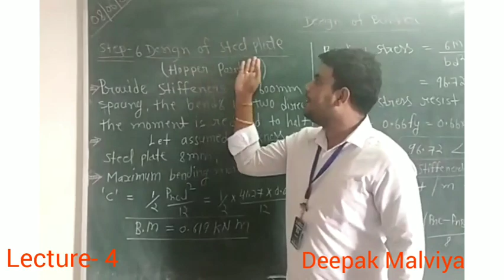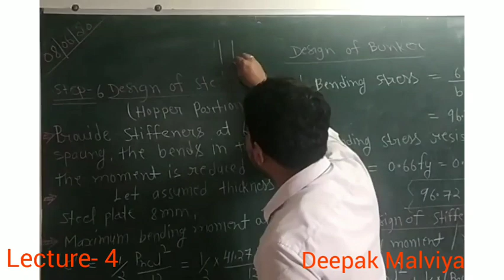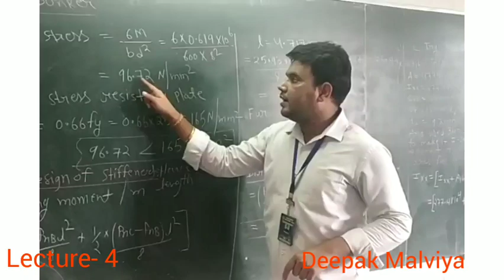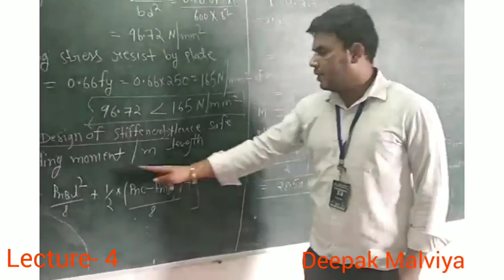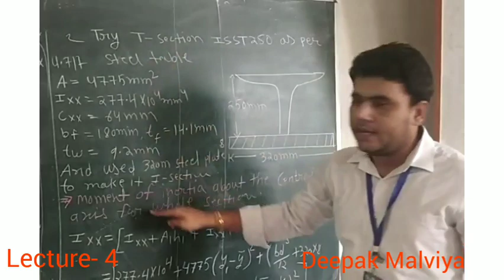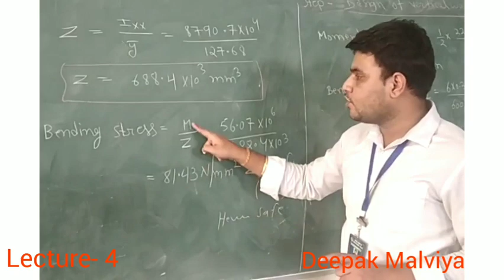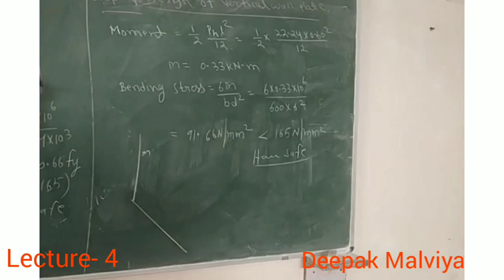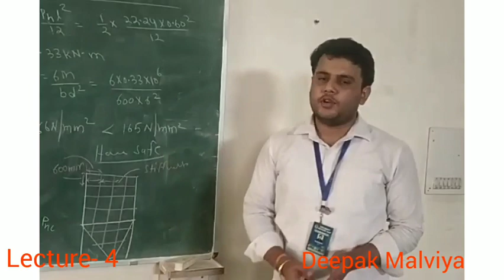Lecture-4 Design of rectangular bunker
Design of rectangular bunker